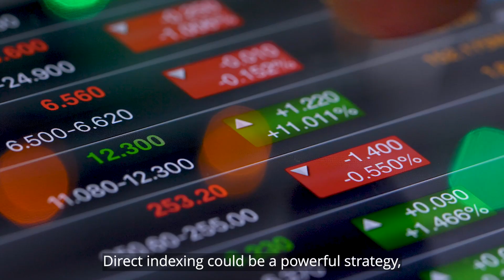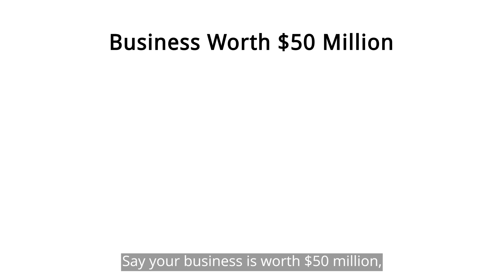Opus 111 Group--How We Help Business Owners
Own a business? Get the power of Opus 111 Group on your side for experience and guidance on your financial future!